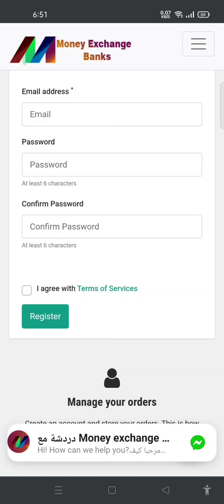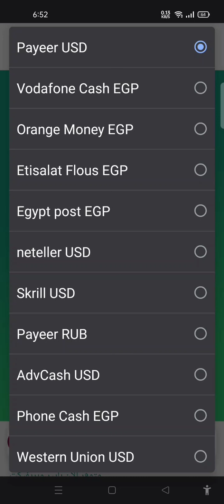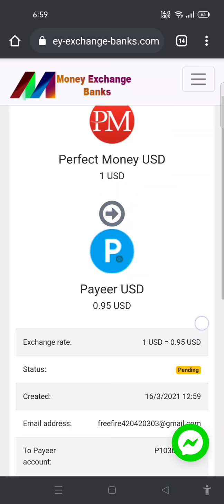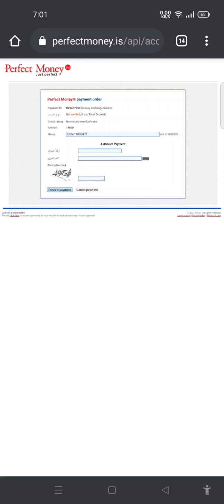اسهل طريقه للتحويل من بايير الي فودافون كاش والعكس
رابط موقع تحويل الأموال :
رابط صفحتى على الفيسبوك لمتابعتى :
كلمات غير هامه :
التحويل من بايير الى فودافون كاش
تحويل من بايير الى فودافون كاش
التحويل فودافون كاش
التحويل لفودافون كاش
اقصي تحويل فودافون كاش
تحويل الاموال من البنوك الالكترونيه
التحويل بين البنوك الالكترونيه
التحويل بين البنوك الالكترونية
التحويل من بايير الي فودافون كاش